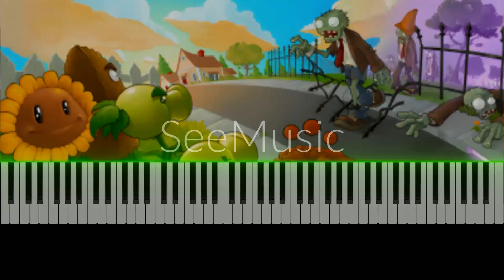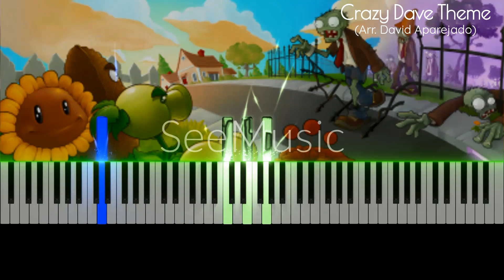Plants Vs. Zombies OST | Crazy Dave Theme (Arr. David Aparejado)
Plants vs Zombies OST - Crazy Dave Theme (Piano Arrangement by David Aparejado)

I have once again created a new album titled 'PianoBook (Plants Vs Zombies OST)'.